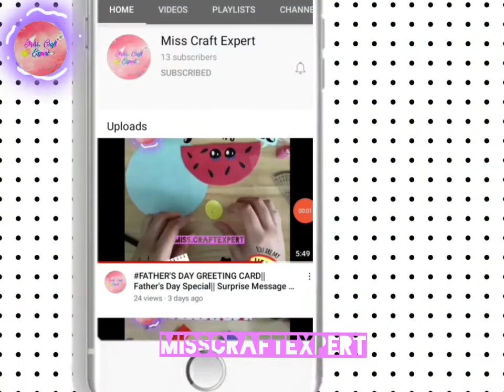Happy Parents Day🥳🎊 ||Teddy Bear secret Greeting card || Parents Day Special || Interactive Card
On this PARENTS DAY, express your love to your parents in a special way!! with your favourite Miss Craft Expert...Bring out your crafting tools and create your own teddy bear secret greeting card...To do so watch the video till end🥰

             🧸THANKS
          FOR WATCHING🧸